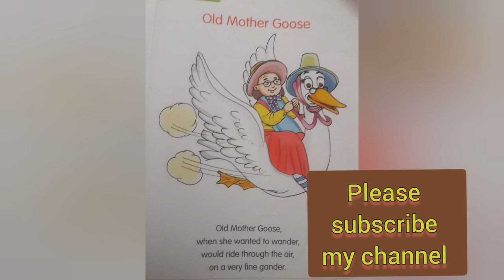Old mother goose rhyme | Xseed ukg rhymes